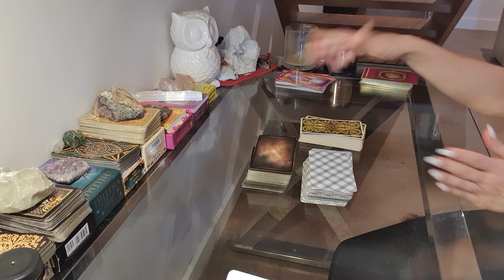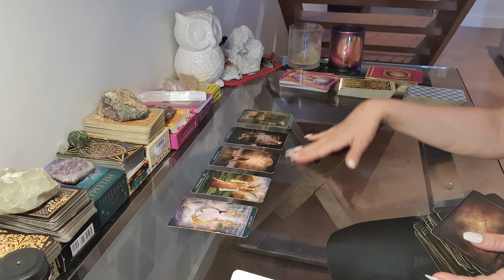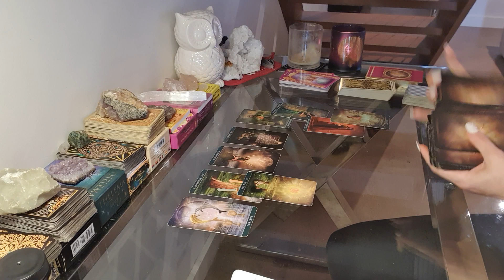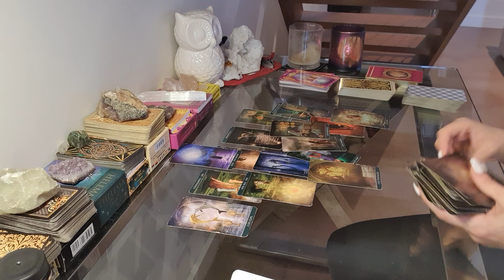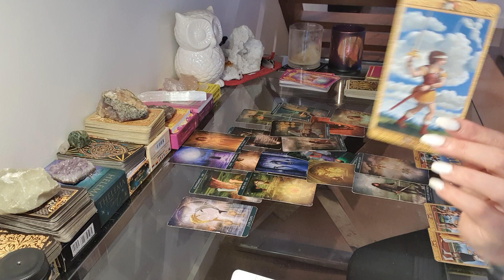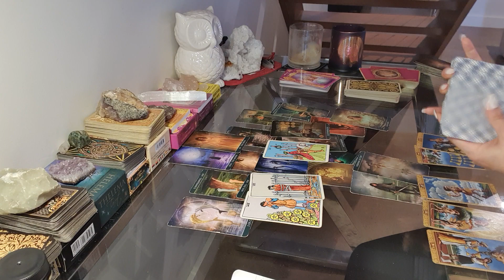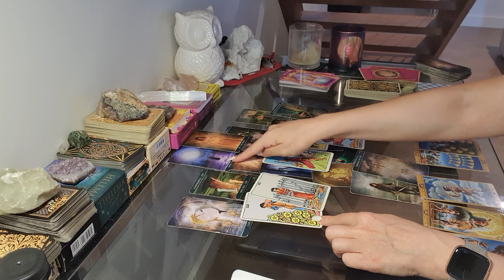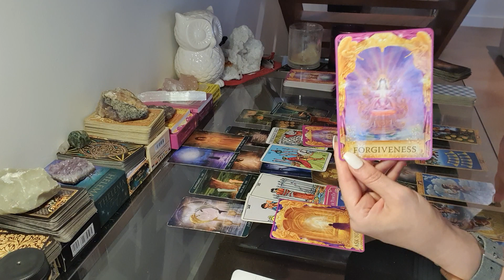CAPRICORN LOVE ❤ Getting truth! Your intuition was right! ❤ 23 - 30 NOVEMBER Tarot + Pick a card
T o purchase a personal reading please see below:

1. Decide which reading you would like (below)

Pricing